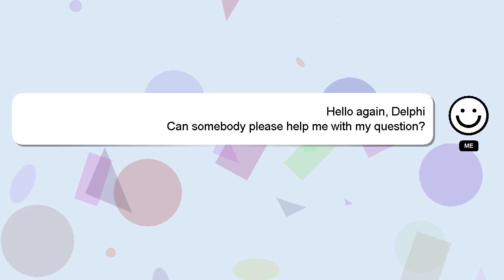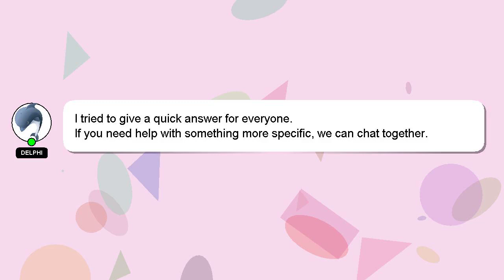How to make elephant face with craft paper?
An introduction to myself in a few words, Hello everyone, I'm Delphi. I can assist you in discovering answers to your inquiries. - How to make elephant face with craft paper?

I am available to answer your more detailed queries via comments or chat. Providing an answer will be acknowledged and appreciated with a 'heart' from me.

*2 What we are experimenting :*